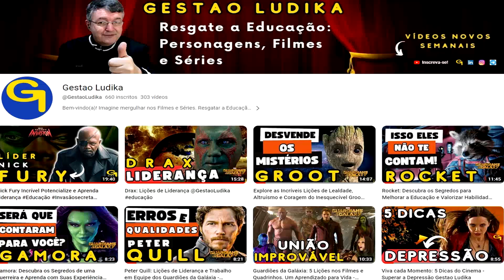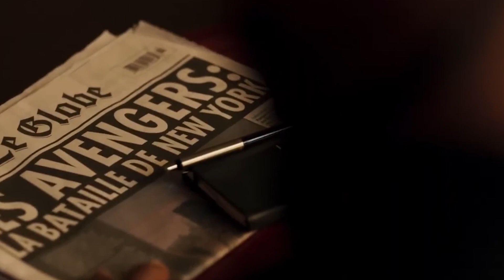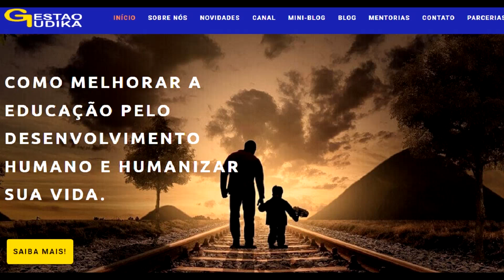Talos: 5 Lições Incríveis de um Líder Excepcional nos Filmes e Quadrinhos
Conheça Talos: Talos: 5 Lições Incríveis de um Líder Excepcional nos Filmes e Quadrinhos educação invasaosecreta. Aliás, você conhece a @GestaoLudika se puder auxiliar no meu trabalho, basta conferir, o que preparei abaixo. 🎦 Links para apoiar o canal. e deslizar na tela.

→ Quero convidá-lo a conhecer neste link acima o painel de novidades da Gestao Ludika, onde encontrará mais conteúdos e uma seleção de produtos para apoiar esse objetivo.

Ajudar a Resgatar a educação e auxiliar pais e filhos para se tornarem líderes e gestores melhores, cada um foi pensado nas dificuldades e faixas etárias.

Experimente e escolha, o que melhor te atende, gratidão pela ajuda.

→ 1- Cine Diversão: Divirta e Aprenda com suas Crianças.
→ 2- Aprenda a Escrita Criativa Assistindo a Filmes e Séries
→ 3- Incrível: Mais de 100 Ideias para Brincar em Casa
→ 4- Seu Filho não te obedece?
→ 5- Formação do Profissão Século XXI
→ 6- Sensacional Programa de Mentoria de Talentos

Tomara a Deus, possa ter ajudado você!

E muito mais:

→ Mentorias
→ Blog da Gestão Lúdika
→ Projeto Olhares
→ LudikaCast

Bem-vindo! Hoje, trago para você um tema fascinante e cheio de aprendizados: "Como Desenvolver Habilidades Essenciais de Talos: Lições Inspiradoras para Pais e Filhos, Escolas e Empresas".

Prepare-se para embarcar numa jornada de descobertas e reflexões, enquanto explora o universo dos Skrulls e as lições do líder Talos.

Neste vídeo, você encontrará lições práticas e sensacionais do personagem Talos, interpretado pelo genial Ben Mendelsohn (Rogue One, Uma História Star Wars).

Aprenda como aplicar essas habilidades incríveis na sua vida de maneira simples e rápida para superar desafios.

Não pule nenhuma parte deste vídeo, onde compartilho valiosas lições do personagem Talos para ajudar você, pais e filhos a se tornarem líderes excepcionais, além de vencerem situações difíceis no trabalho, na vida e nos relacionamentos.

Olá, eu sou Denis Castro, Cineasta e Gestor de Projetos, e estou muito feliz por recebê-lo no canal Gestão Ludika.

Antes de sua participação nos filmes do Universo Cinematográfico Marvel (UCM), você já conhecia Talos como um personagem dos quadrinhos?

Como você descreveria talos em poucas palavras para alguém que não o conhece?

Talos é um personagem da marvelcomics, que também aparece nos filmes e séries do Universo Cinematográfico Marvel, como em Invasão Secreta, disponível na disneyplus.

Durante este vídeo, explorará várias lições inspiradoras, que pode extrair da personalidade e ações de Talos.

Aqui estão algumas das habilidades que encontrará:

1- Liderança adaptativa;
2- Colaboração e trabalho em equipe;
3- Ser adaptável
4- Comunicação eficaz:
5- Liderança ética:

Ao longo do vídeo, conhecerá a personalidade complexa de Talos, como na participação na "Invasão Secreta" e como suas lições podem ser aplicadas nas empresas, escolas e nas relações entre pais e filhos.

Desenvolver habilidades essenciais, Lições inspiradoras, Talos, Pais e filhos, Escolas e empresas, Skrulls, Ben Mendelsohn, Líderes, UCM,
Quadrinhos, Marvel Comics, Mudança, Adaptável, Colaboração, Aprendizado, Comunicação eficaz, Liderança ética, Invasão Secreta, Desenvolvimento humano, Transformação pessoal e profissional, GestãoLudika, Lider Excepcional, Ludikacast

🎦 Conheça as PLAYLISTS, preparadas para você!

🎦 Sobre o Canal:

Bem-vindo(a)! Imagine mergulhar nos Filmes e Séries. Resgatar a Educação no Desenvolvimento Humano e inspirar, você na sua Vida pela perspectiva de um Cineasta apaixonado.

Descubra como os personagens, filmes, séries, animações, quadrinhos pode ajudar você muito mais, do que possa pensar, onde a Gestao Ludika desenvolveu uma poderosa ferramenta para aplicar na educação, pessoal e profissional.

Além disso, se tornar Pais e Filhos melhores.

Por exemplo, autoconhecimento, liderança, empatia, reciprocidade, altruísmo, inteligência emocional, escuta ativa, pensamentos vazios, gestão do tempo, etc.

Curtiu a proposta, siga a Gestão Ludika.

Junte-se a nós e resgate a educação.

Gratidão!